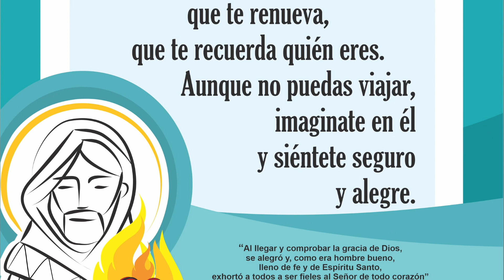SONRÍE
Oración para pedir buen humor
Señor, dame una buena digestión y, naturalmente, algo que digerir.
Dame la salud del cuerpo
y el buen humor necesario para mantenerla. Dame un alma que no conozca el aburrimiento, los ronroneos, los suspiros ni los lamentos.
Y no permitas que tome demasiado en serio esa cosa entrometida que se llama “el yo”. Dame, Señor, el sentido del humor.
Dame el saber reírme de un chiste
para que sepa sacar un poco de alegría a la vida y pueda compa                                s.
(Tomás Moro)